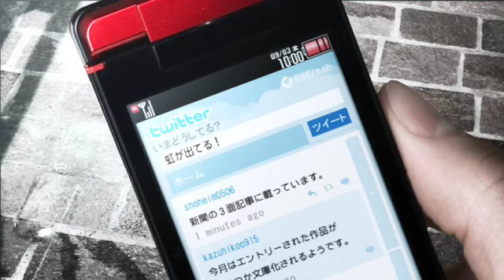AQUOS SHOT SoftBank 945SH - ソフトバンク 2010 Summer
ソフトバンク 2010 Summer

AQUOS SHOT SoftBank 945SH
写真も動画も息をのむ美しさ 防水ハイビジョン動画ケータイ